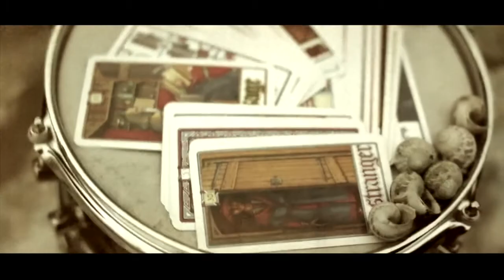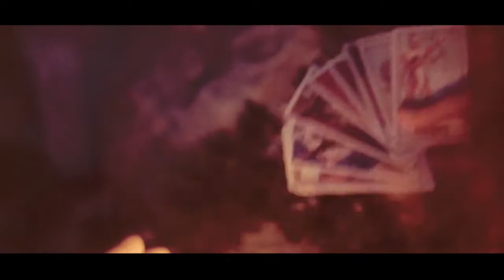Courtney Yasmineh Apparition Official Video